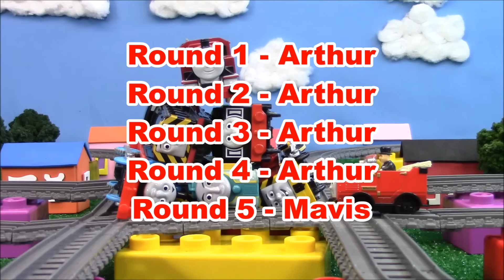Cross Track Mayhem 38! Trackmaster Thomas and Friends Competition!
Hear ye, Hear ye, tis time for the grand mayhem thingy
Sit ye down and enjoy the marvels of railway engines that be crashing and bashing into one another
It are a true spectacle and a sight to behold, yes indeed!

Let's get 'em going!

Today's line up was requested by Destiny Coker.

Thomas, Arthur, Freddie, Connor, Mavis and Salty

máquina de vapor mas fuerte
motores mais fortes vapor
最強の蒸気機関
강한 증기 엔진
stärkste Dampfmaschinen
moteurs à vapeur forts
mais forte motor
motor más fuerte
भाप इंजन